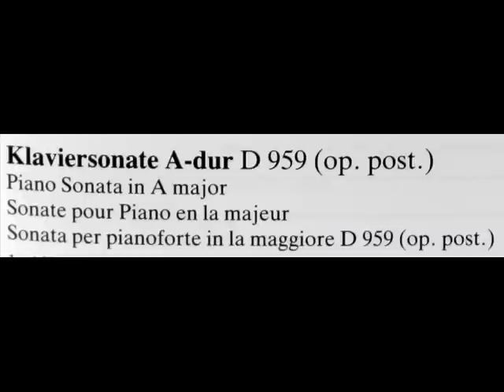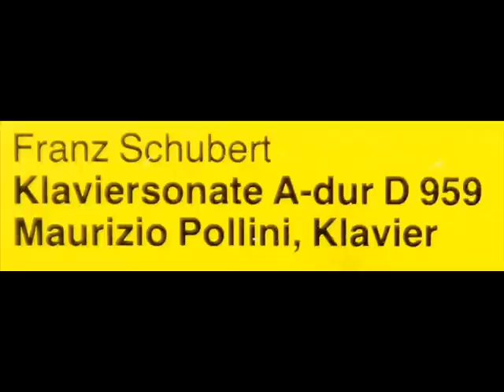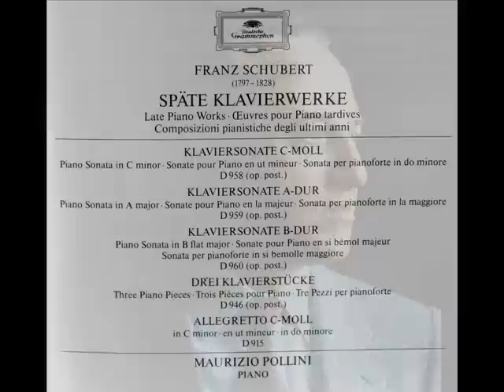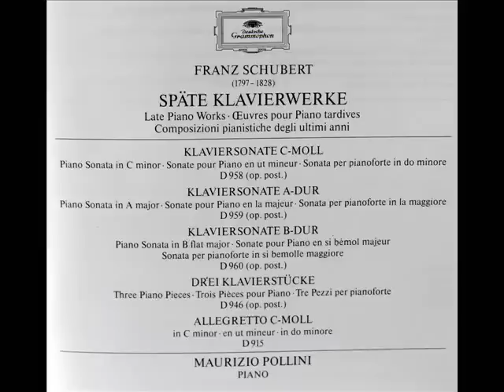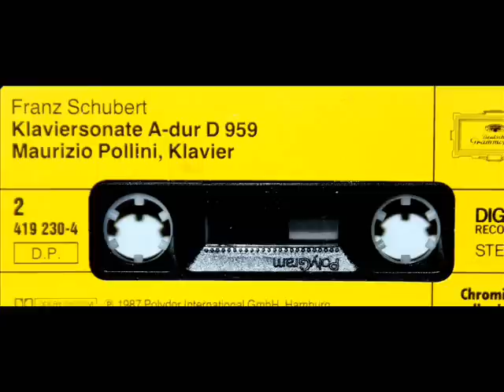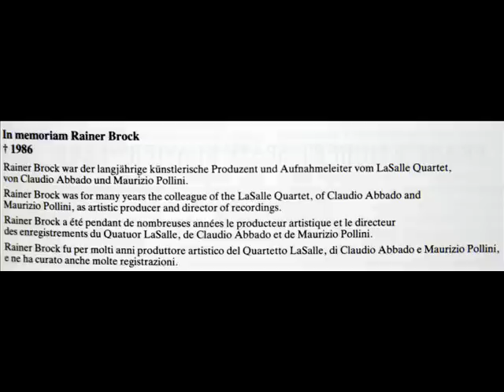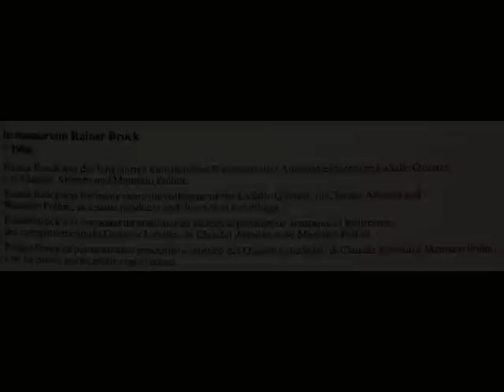Schubert / Pollini, 1983: Klaviersonate A-Dur D. 959 - Complete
Forty-one year old Maurizio Pollini performs the Schubert A major sonata, D. 959. Pollini recorded this performance in December, 1983 at the Musikverein, Großer Saal, in Vienna. This video was created from a cassette recording I purchased in 1987, shortly after it was issued by DG (serial number 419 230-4).

Movement 2: Andantino (14:50)
Movement 3: Scherzo. Allegro vivace - Trio. Un poco piu lento (22:28)
Movement 4: Rondo. Allegretto (27:16)

Note: Last year I had uploaded this recording in six segments, but it really can only be fully appreciated in its entirety, without interruption, something made possible by YouTube's extension of time limits on these uploads.

"David Hertzberg"